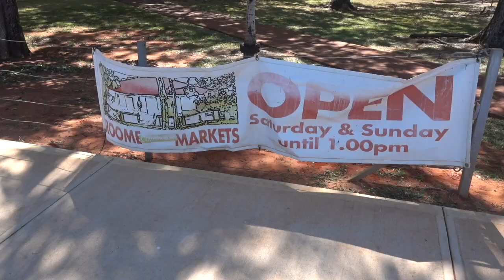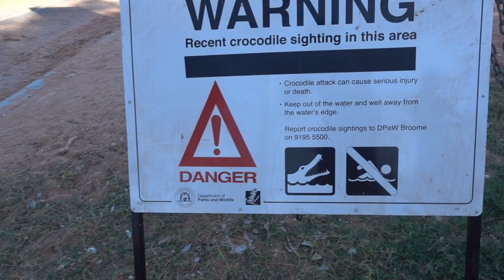SO HATTEN WIR DEN TAG NICHT GEPLANT.. | Broome, WA Vlog #26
In diesem Vlog nehmen wir euch mit nach Broome.
Aus einem geplanten Tagestrip wurde durch einen unerwartet langdauernden Autocheck, ein teurer, mehrtägiger Spaß.
Getreu dem Motto, welches die Australier für den Westen Australiens verwenden: WA(Western Australia) stands for wait a while.

✖️Welche Fragen hast du noch?✖️
→ Schreib sie uns in die Kommentare!

→ Mundpropaganda: Erzählt es euren Freunden, eurer Familie und euren Bekannten.
→ Technikkasse (durch diese Spenden werden wir unser Equipment aufstocken, wie z.B. eine neue Kamera)
→ Amazon: Wenn du etwas von Amazon kaufen möchtest und unsere Links dafür benutzt, unterstützt du uns, jedoch zahlst du keinen Cent mehr und wir bekommen eine kleine Provision.

Maries Backpack
Jans Backpack
Schutzsack für Backpack
Wasserdichter Rucksack

→ Sonstiges ✈️🍴🕶
Reisebesteck (in rot & blau)
Kulturbeutel (zum aufhängen)
Erste Hilfe Kit

→ Elektronische Geräte und Zubehör 💻📱📷
Externe Festplatte (2TB)
Audiokabel Splitter
Windschutz für Kamera
SD Karte für Drohne, Actioncam und Kamera
Drohnen-Controller Schutz
ND-Filter für Drohne

✖️Wir wünschen euch viel Spaß beim Zuschauen und hoffen, dass Euch das Video gefällt!✖️

Eure Travelventures,
Marie und Jan